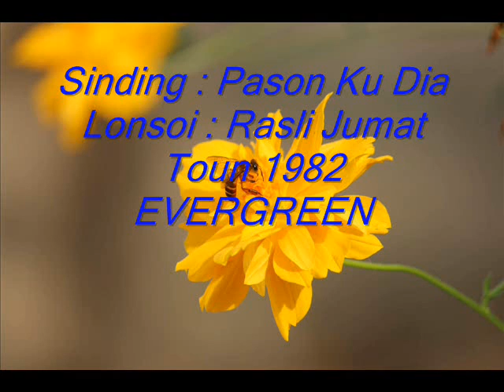Pason Ku Dika - Rasli Jumat 1982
Happy New Year, Alansan nolihis diti sinding..